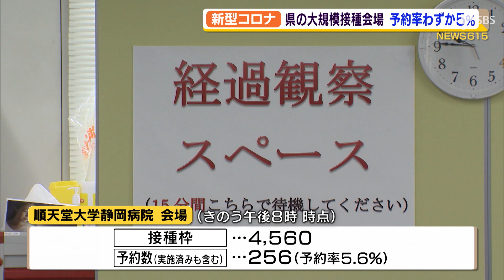県の新型コロナワクチン大規模接種会場 予約率わずか5%（静岡県）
県が設置した新型コロナワクチンの大規模接種会場について、予約率が5%にとどまっていることが分かりました。

‹川勝平太知事›「もくせい会館は土日も夜間も開いていて、利便性が高い会場ですので、ご活用いただきたい」
　川勝知事は10月6日の定例記者会見で、県が設置した大規模接種会場の活用を呼びかけました。県によりますと、県内2カ所の大規模接種会場では思うように予約が入らず、予約率はわずか5%です。5日午後8時時点で伊豆の国市の順天堂大学静岡病院では接種枠4560のうち、実施済みを合わせた予約数は256、静岡市葵区の「もくせい会館」では接種枠1万80のうち予約数は477にとどまっています。
‹川勝平太知事›「出口戦略はワクチンしかないということを知っていただいて、接種がさらに上がれば安心してGoToイート、GoToトラベル、さらに、しずおか元気旅とか使えるので是非ご協力いただきたい」　川勝知事は周知が足りなかったと反省を示していて、特にまだ接種率が低い若い世代にワクチンの接種を呼びかけています。